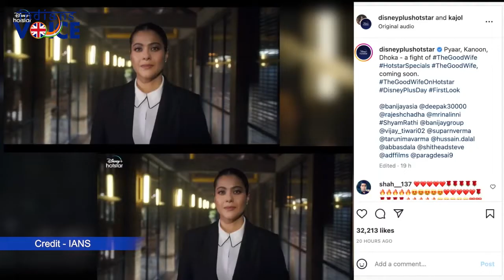Kajol to Play Lawyer in The Good Wife | Indians Voice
Kajol to play lawyer in The Good Wife. Bollywood actress Kajol's first look from her upcoming digital debut series, the Indian adaptation of 'The Good Wife' titled 'The Good Wife -- Pyaar, Kanoon, Dhoka' was unveiled on Thursday.

Credits - IANS